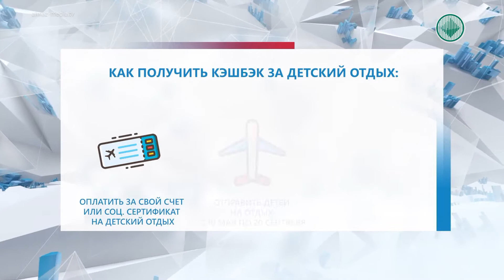Родители получат кэшбэк за детский отдых